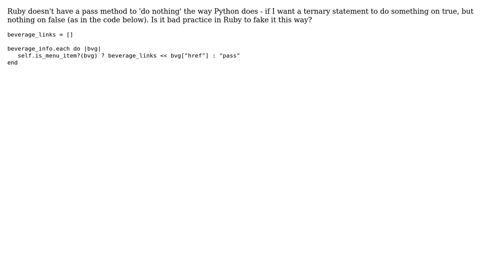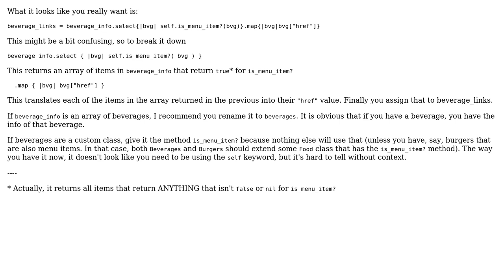Faking a pass method when building an array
With thanks & praise to God, and with thanks to the many people who have made this project possible! | Content (except music & images) licensed under CC BY-SA | Music | Images & others | With thanks to user RSid user Jamal user Devon Parsons and the Stack Exchange Network Trademarks are property of their respective owners. You are responsible for your own actions.